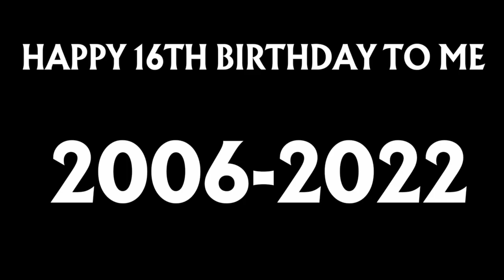My 16th Birthday